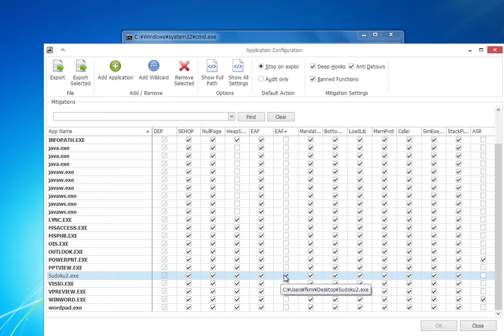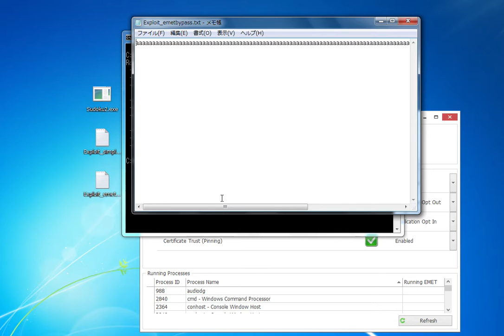Bypassing EMET 5.2